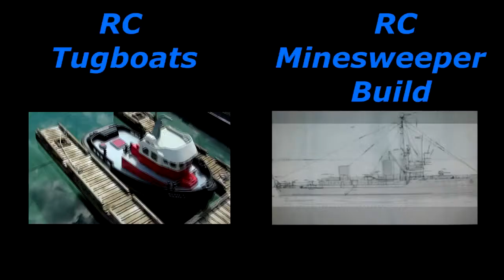RC Hummer Rocket Launch